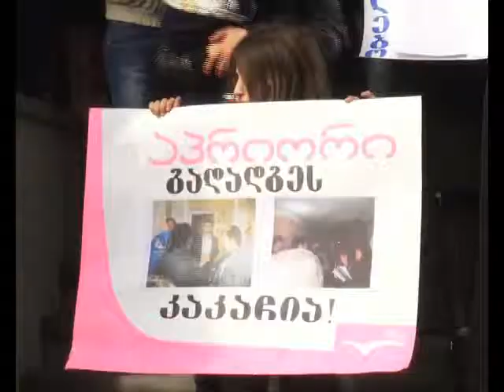aqcia jandacvis saministrostan